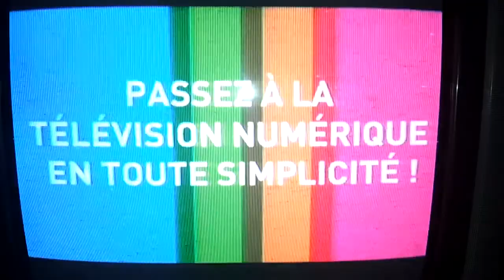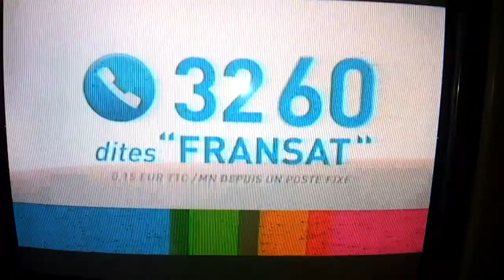La Fin de la Diffusion Analogique Par Satellite - France Télévision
Arrêt des chaînes analogique sur AB3

Les sept chaînes hertziennes historiques (TF1. France 2. France 3, CANAL+, France 5, M6 et ARTE), ont annoncé la coupure de leur diffusion analogique sur le satellite AB3, une fois la bascule de la dernière région effectuée (le Languedoc Roussillon), fin novembre 2011, excepté Canal+ qui cessera plus tôt avec l'arrêt de sa diffusion analogique sur les derniers émetteurs, le 24 novembre 2011.